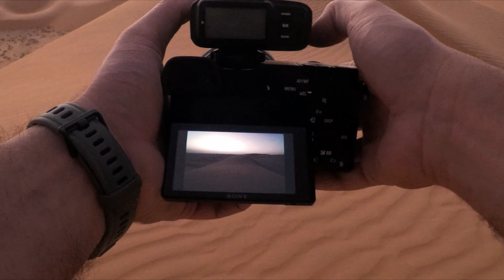Desert POV Sony A6300 - Abu Dhabi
POV video from our last visit to Al Razeen Desert located in Abu Dhabi.